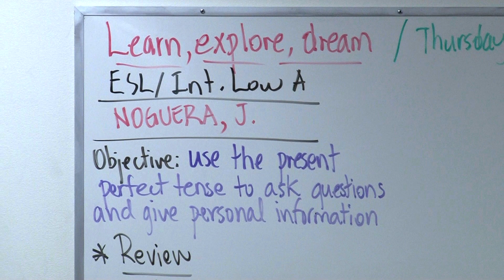Juan Noguera - Evans Community Adult School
United Teachers Los Angeles - 2014 Platinum Apple Award

The Platinum Apple Awards are UTLA's way of honoring our own. Each year schools have an opportunity to nominate a current UTLA member deserving of being recognized for excellence in education and for their dedication to students and their profession. The best part of the Platinum Apple Awards is that the winners are nominated by their peers.